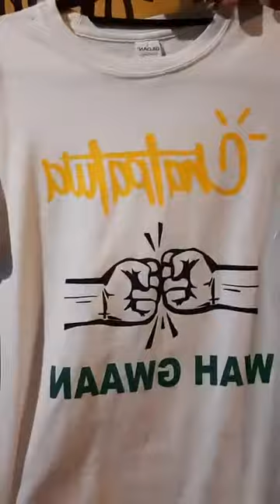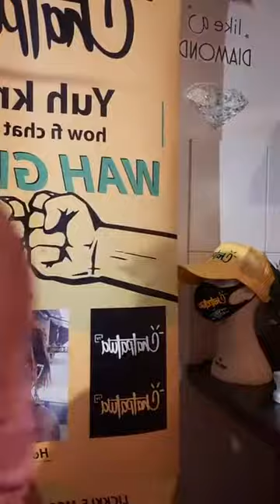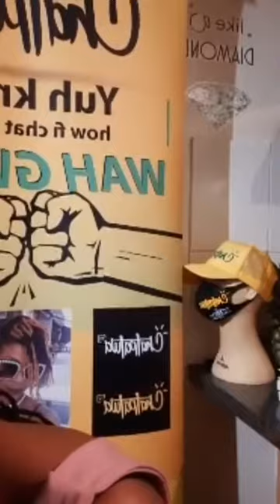Chatpatwa Live Selling Show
Join us as we feature Wee Tha Feature Clothing brand from the USA 🇺🇸 on Chatpatwa Live Selling Show.  This platform is for Small Business Locally and Internationally. Otherwise know as Saturday Business Saturday join us as we collaborate and bring awareness to upcoming bands and Small Businesses.

This Show was recorded on 1st May 2021

Interview person weethafuture.

Song By @dannysprang 😎shades

 Eyelash From @luxebyraex

Chatpatwa Live Selling Show on instagram Dm us to be apart of the movement. this Service Is Free.